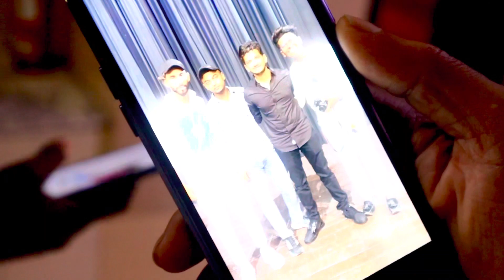Last live Performance of munawar faruqui || Munawar Faruqui Says I will not do any Live Stage show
Last live  Performance of munawar faruqui

Finally Hum sab Munawar Faruqui Se Milege || Videos Upload Soon - Zk Lifestyle

27Aug Ko Munawar Faruqui Dongri To Nowhere show pe  milte hai munawarwarriors & munawarkijanta 😊

and if you did then please hit that 'like' button 👍🏻

lots of  ❤️

Dongri to Nowhere,
munawarfaruqui,
standupcomedy,
comedy,
mumay,
munazaijazstitching,
munjali,
khatronkekhiladi,
halkisibarsaat,
munawarkijanta,
dongritohearts,
munawarwarriors,
munawarkewarrior,
Mumbai Show BTS
Standup comedy by Munawar Faruqui
Munawar Faruqui New Live Show in Mumbai
vlogging,
munawarfaruqui,
liveshow,
vlog,
narenjoshi,
vlogger,blog,
hindivlog,
vloginindia,
desivlog
after winning lockup show munawar faruqui
munawar faruqui lock up winner
munawar faruqui interview
zk lifestyle,
ZK Lifestyle,
ZK
zk life style vlog
VERSATILE ARTIST MUNAWAR
Zk Lifestyle daily vlogs,
Zk daily vlogger,
ZK Lifestyle Vlogs,
Zklifevlogs,
trending,
prank,
vlogs,
Zeeshan,
indian vlogger,
daily vlogs,
Zahid khan with zeeshan Zk Lifestyle,
Mehtab Neaz,
Zahid khan,
Lifestyle vlog,
family vlogs,
Vlogs with Zk Lifestyle,
entertainment,
foodie,
foodiewe,
food challenge,
review,